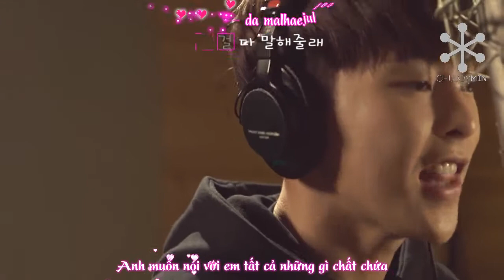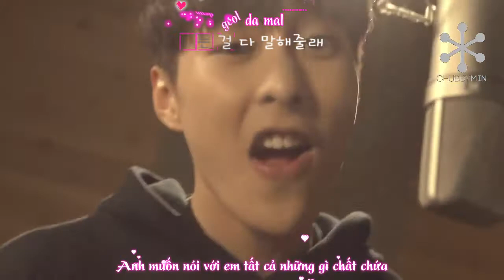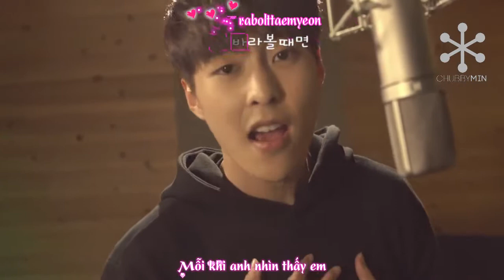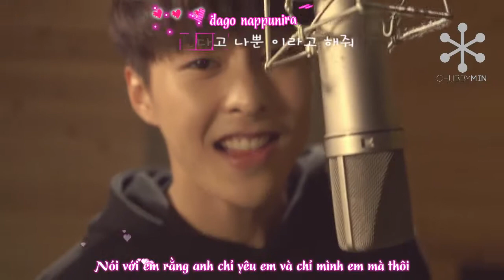ChubbyMin Vietsub + Kara | You are the one - EXO Xiumin (Ver.2)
Translator + Editor: V
Timer + Kara: Mập, K, V
Typesetter + Encoder: Gemmy Biebs
From CHUBBYMIN_VN with love
Thank you all fansites and fans for your photos and videos.